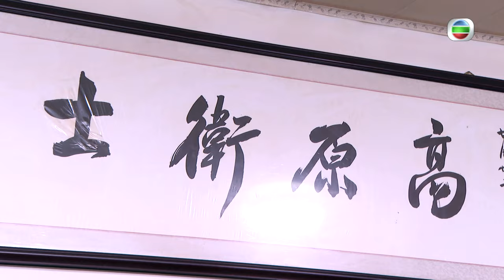No Poverty Land II - A Treasure Trove 無窮之路 II - 無價之保 EP 1 | TVB Talk show 2022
In Season 2, host Janis Chan & the team visit over ten Chinese provinces. From Hoh Xil to Xishuangbanna, Urumqi & the Kubuqi Desert, share the country’s ecological reconstruction journey.